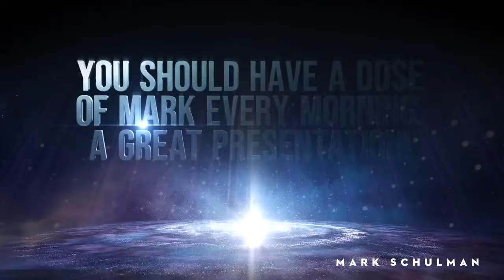FICP: Reimagined Keynote Speaker Mark Schulman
Hear from FICP: Reimagined keynote speaker Mark Schulman as he shares what to expect during his exciting & energetic "rockshow disguised as a keynote."